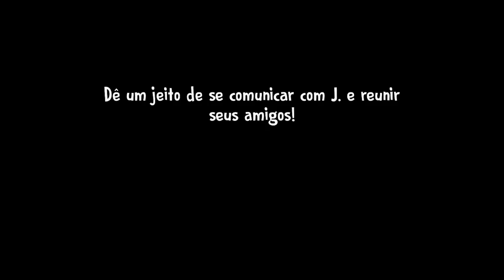ME DISFARCEI de MINI ROD e ENGANEI TODO MUNDO no SORVETEIRO DO MAL 6 Ice Scream 6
No game de hoje, me disfarcei de mini rod e ENGANEI TODO MUNDO no SORVETEIRO DO MAL 6 Ice Scream 6